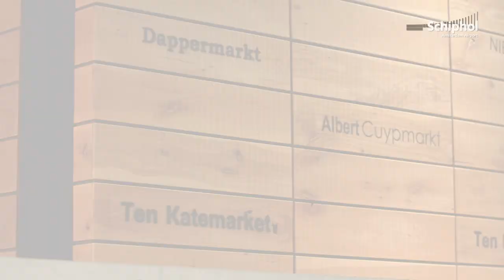Lounge 2 begint vorm te krijgen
De contouren van onze nieuwe Lounge 2 beginnen steeds meer vorm te krijgen. Neem hier alvast een kijkje!